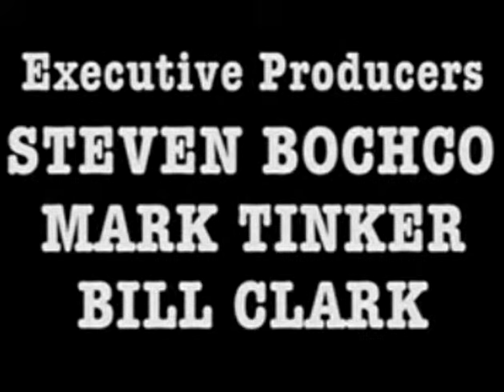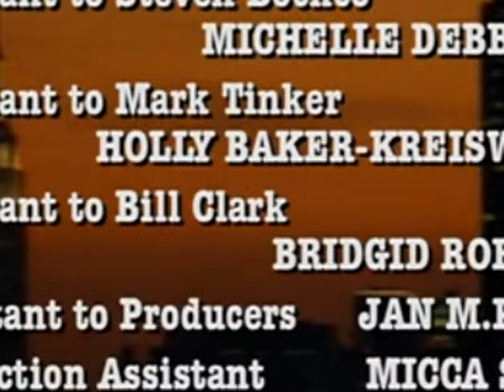New York Cops NYPD Blue Staffel 8 Folge 18 german deutsch